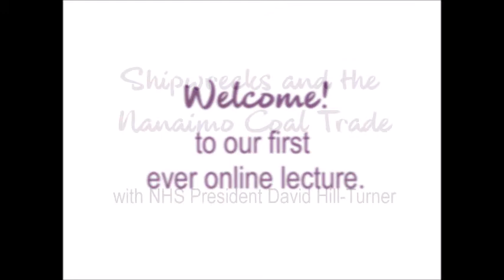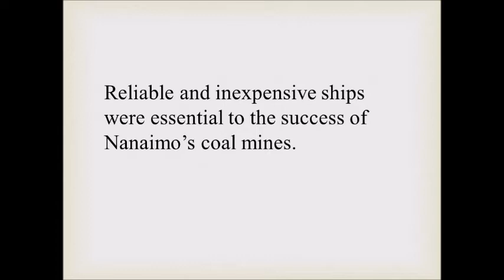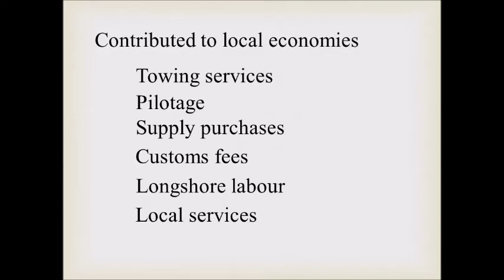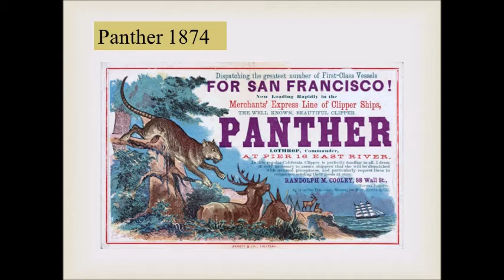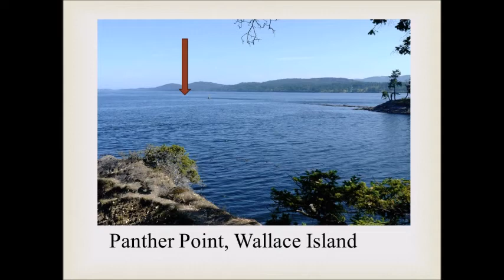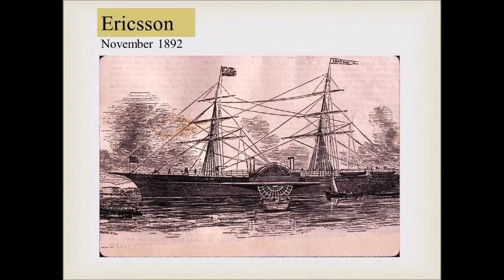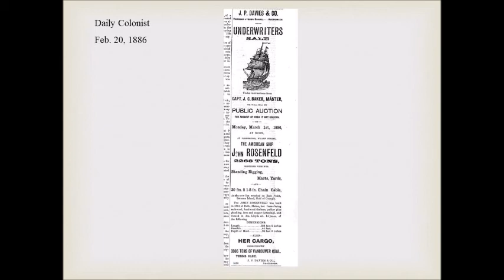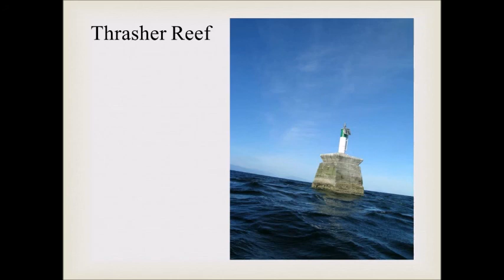Shipwrecks and the Nanaimo Coal Trade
with David Hill-Turner
Nanaimo’s coal mines relied on a fleet of ships to reliably carry its coal to distant markets. While most of the voyages were routine, our infamous weather, currents and rock-studded coast claimed a surprising number of ships heading to or from Nanaimo.